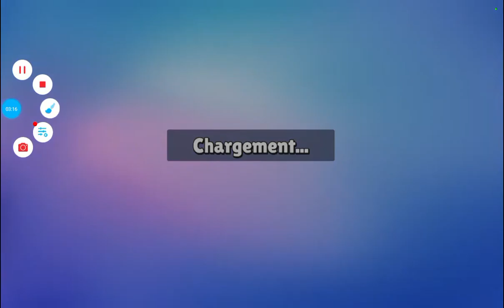STUMBLE GUYS | GAMEPLAY HACK RAYAN 16/07/2023